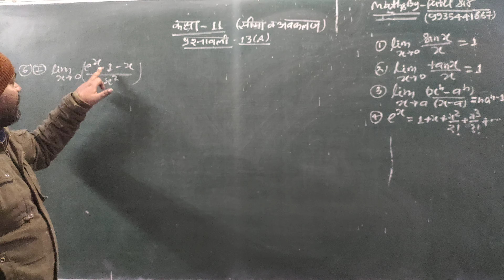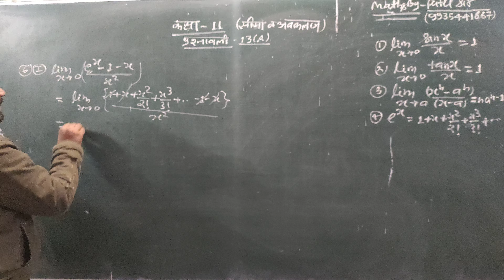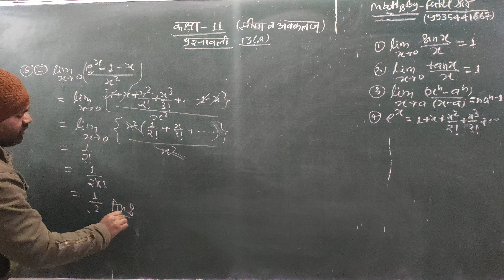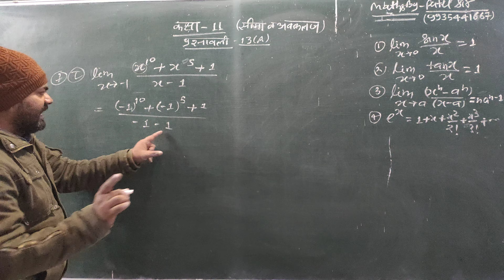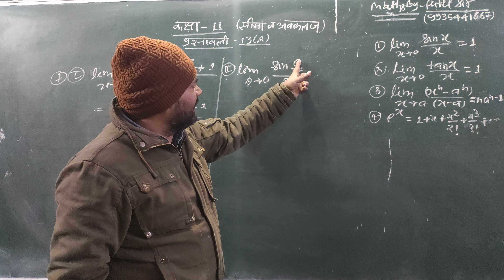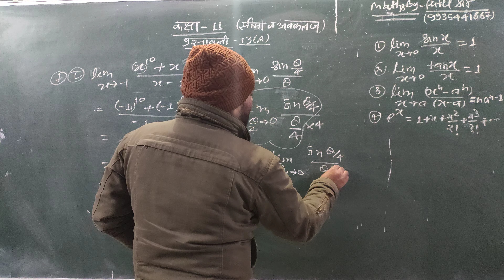CLASS -11 (MATH)// Ex-13(A) LIMIT ///// BY-PATEL SIR 💥 LECTURE -4